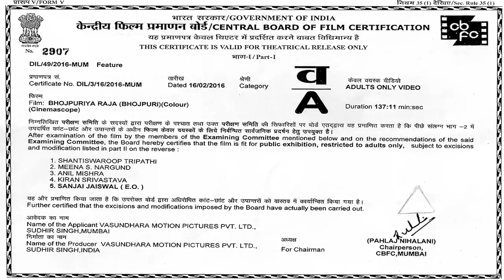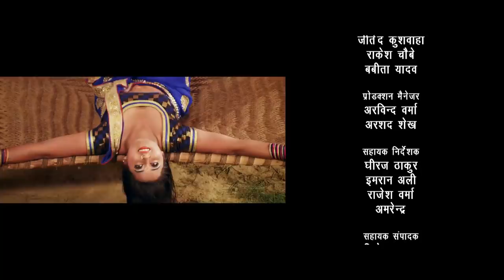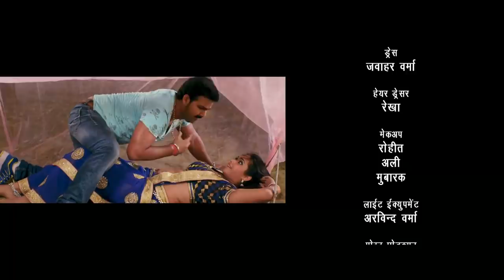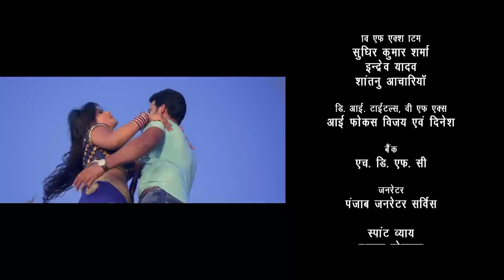BHOJPURIYA RAJA | SUPER HIT BHOJPURI MOVIE 2016 | Pawan Singh, Kajal Raghwani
Movie  : “BHOJPURIYA RAJA”
Banner : Vasundhara Motion Pictures Pvt. Ltd.
Producer: Sudhir Singh
Co-Producer: Sandeep Singh
Director   : Sujeet Kumar Singh
Star Cast  : Pawan Singh, Kajal Raghwani, Umesh Singh, Brijesh Tripathi
Music Director : Madhukar Anand
Writer : Veeru Thakur
Editor : Deepak Jaul
Music Label :  Worldwide Records / Aadi Shakti Audio